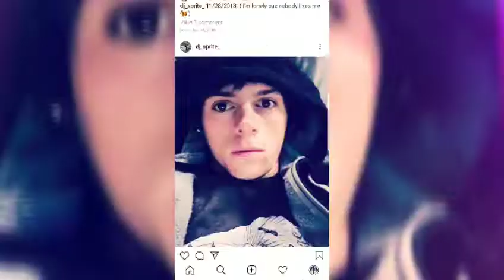The best Moments to remember 2019 !